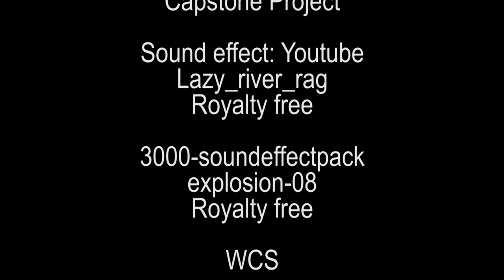Year in a minute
this is a video that I put on the Weyburn Comprehensive schools channel.